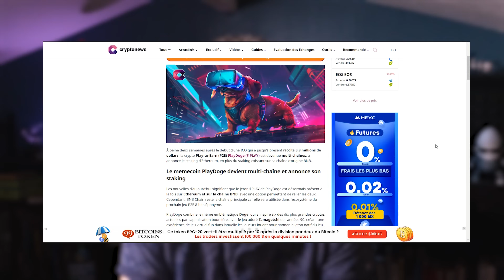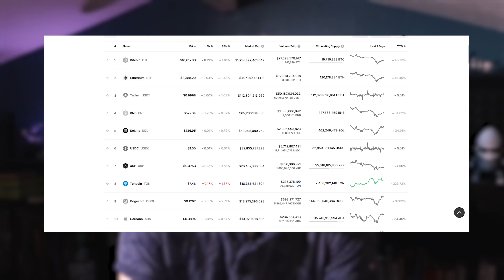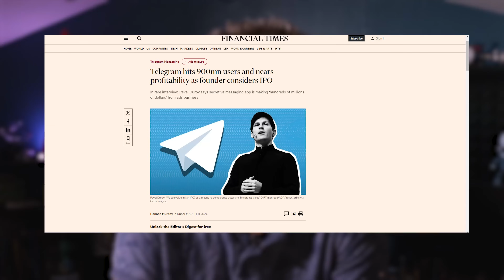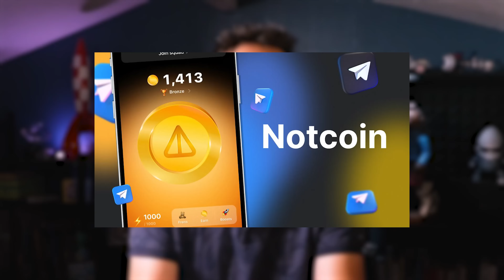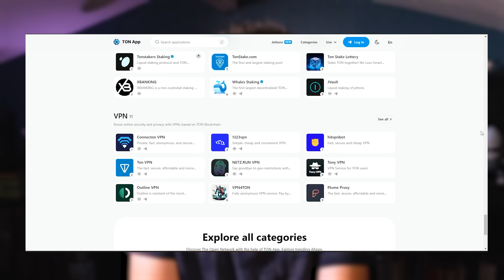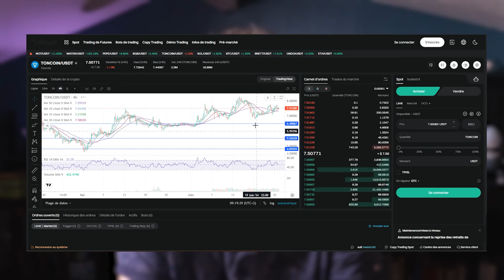🚨 URGENT : TELEGRAM & HAMSTER KOMBAT EXPLOSENT LA CRYPTO ! [ $TON ]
POURQUOI TELEGRAM est la CLE de l'ADOPTION MONDIALE CRYPTO ?

code : caea9194-1d19-4c7f-a79c-902a12a5f582

🎁 10% à VIE de réduction sur tes frais de trading avec BITGET 👉🏻
code : SylvainObjectifLune

Rejoins la communauté 🚀 Objectif Lune 🌝

Telegram révolutionne l'adoption de la crypto !

00:00 Hamster Kombat Pixelverse et Telegram
00:32 Collaboration Commerciale
01:00 Un projet de 1998 totalement inconnu
01:42 POURQUOI CE PROJET EST INCONNU ?
02:53 L'adoption de la crypto : quel objectif ?
04:06 La crypto a quoi ça sert ? $TON
05:16 Telegram une messagerie aux 900M d'utilisateurs !
07:34 Simplifier l'adoption de la crypto !
09:00 Une plateforme ( Telegram ) idéale pour les nouveaux !
10:33 L'avenir de Telegram $TON
12:48 Le téléphone TON : même avenir que SolanaPhone

🎯Comment TELEGRAM $TON va changer l'univers de la crypto 🎯
900 millions d'utilisateurs pour Telegram et son réseau $TON $TONCOIN
Les Tap2earn Hamster Kombat Pixelverse et compagnie onboardent de plus en plus de monde !
Telegram est la clé pour la vulgarisation et l'adoption de la crypto !
Telegram a son propre projet Blockchain appelé Telegram Open Network (TON)
Telegram compte de nombreux utilisateurs. Les dernières données, datant de mars 2024 , montrent que Telegram compte 900 millions d'utilisateurs actifs dans le monde chaque mois.

🎥 Vidéos à propos de Toncoin Telegram 🎥

💎 Toncoin crypto TON vise le TOP 5 ! Telegram en pilier ! 💎 - Czero : Crypto Monnaie et Bitcoin pour tous